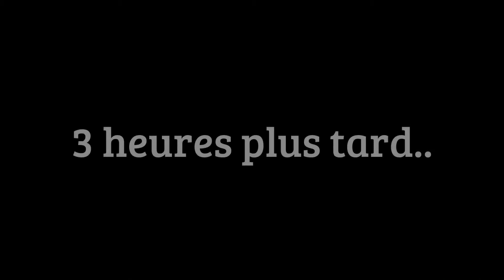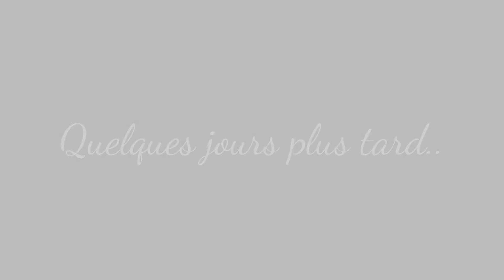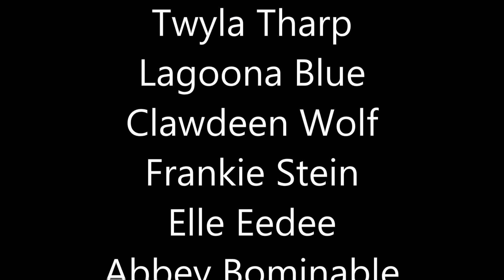Horror Movie: Strickerspirit 2, The Return.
Clawdeen, Frankie et Lagoona apprennent la mort de leurs amis dans une maison hantée, elles décident d'y aller mais Howleen et Twyla parviennent à les suivre pour découvrir ce que Clawdeen leur cache..
Cette fois ci, se feront-elles avoir par la folie de l'esprit frappeur ?!
Bon Visionnage !
Mon Horror Movie "Strickerspirit" m'a inspiré et j'ai voulu vous faire une suite, j'espère que vous aimerez!!